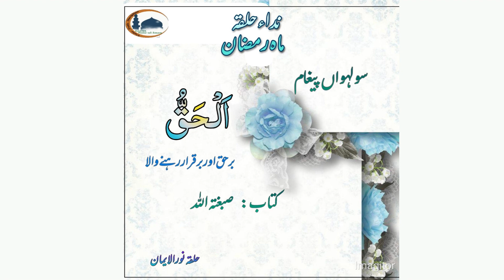Nida e Halqa 2023: Paigham no. 16: Allah swt's beautiful name ♥ "Al-Haqq"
This is a beautiful description of one of Allah swt's beautiful names ❤ "Al-Haqq"